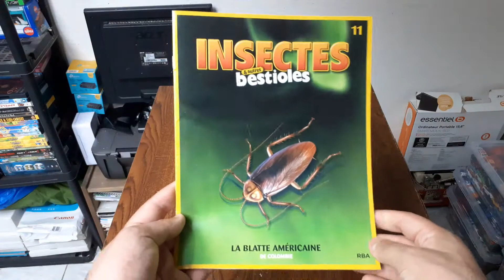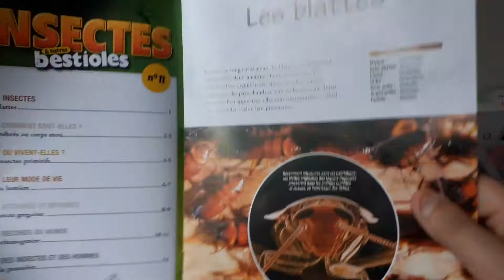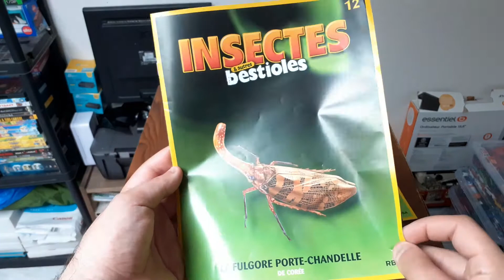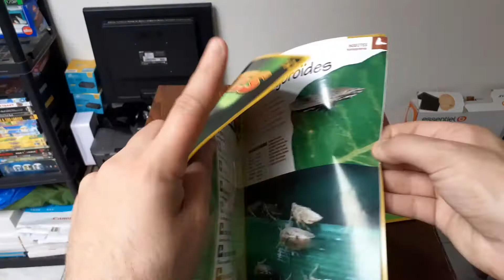Présentation De La Collection Insectes Et Autres Bestioles De RBA Collection - FASCICULES 11 & 12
- Je Filme Avec Un Samsung Galaxy A20e